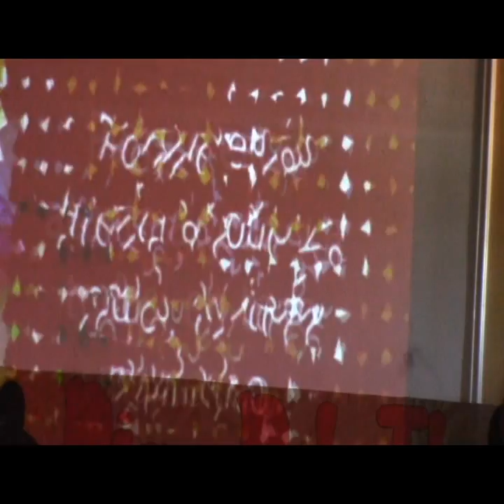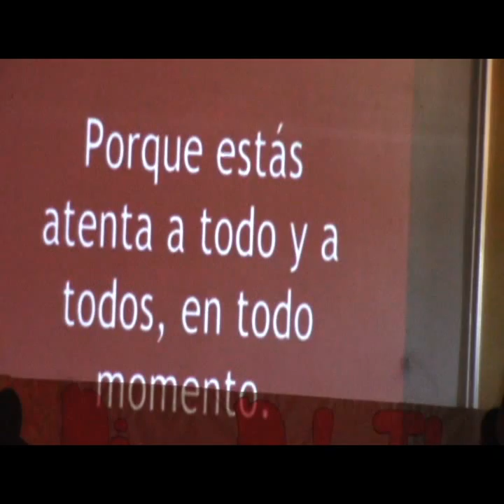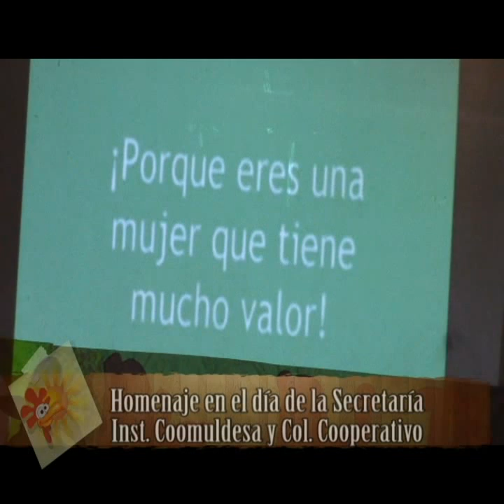DÍA DE LA SEC INT COOMULDESA COL COOPERATIVO